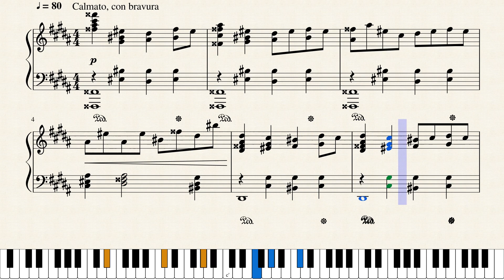Op.1517 午後の溶け出す静謐さ_Melting Tranquility of the Afternoon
作品メモ
午後の静謐さが世界に溶け出している。

Memorandum
Tranquility of the afternoon is melting into the world.